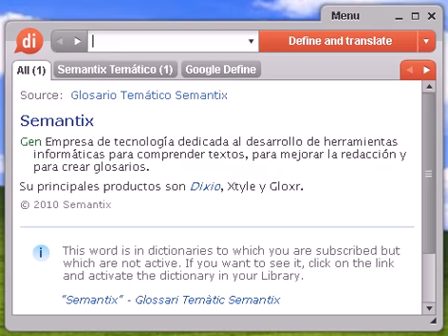Definición de licorería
licorería, diccionario, definición, significado, español, castellano, dixio, licorerías